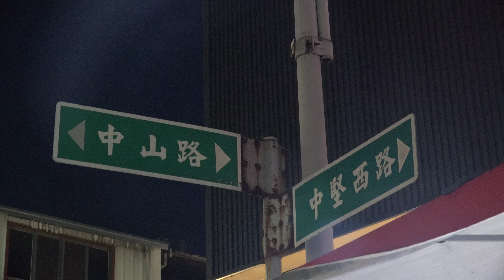翻滾鴉連鎖特殊甘草芭樂(芭樂女郎/金尹尹)(攝於20210718斗六中山路中堅西路口福德宮前)